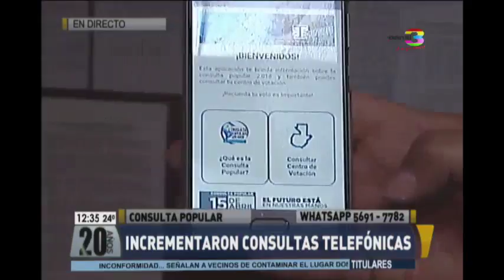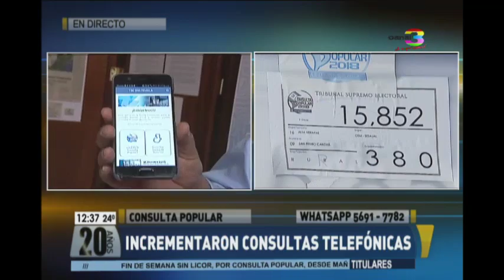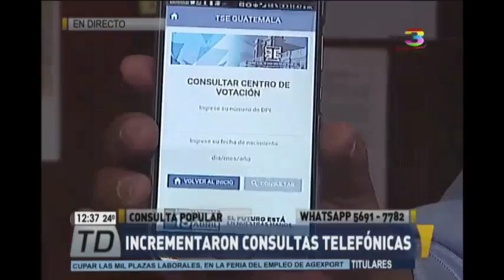Incrementaron las consultas telefónicas por las votaciones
Este próximo 15 de abril se realizará la consulta popular. A pocos días de las votaciones, incrementaron las consultas telefónicas. El director de informática, Gustavo Castillo, dio más detalles.